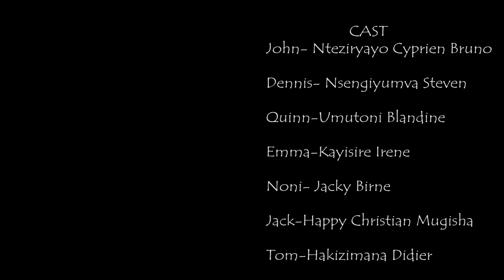BABY MAMA : EPISODE 6 | Film nyarwanda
BABY MAMA SERIES ni Film nyarwanda nshyashya izajya ibageraho buri wa kane. Nyuma y'Inzika Bwiru mumenyereye kuri Lite Network.
Created by Adrian Frank Kowi